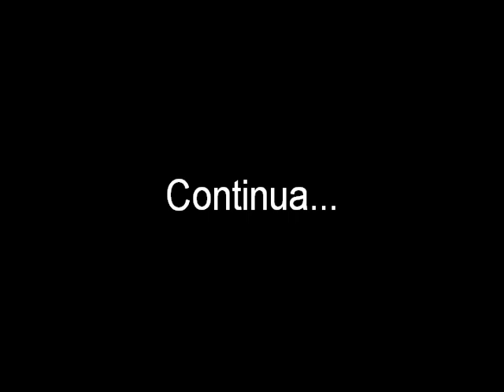Júnior Souza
O recem profissionalizado, o atleta de Amaralina Jr. Souza se mostra muito constante e radical nas ondas do Quebra-Coco em Amaralina Salvador-BA